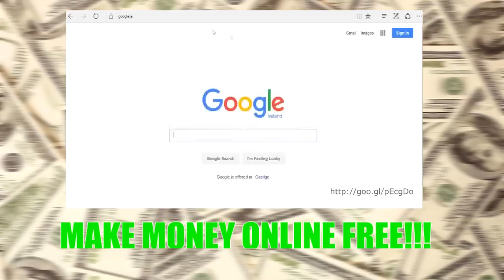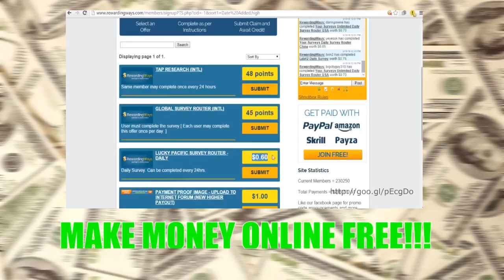How To Make Money Online 2016 FAST!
How to make money online FAST! GET THE MONeY WITH INSTAT PAYPAL OR AMAZON, PAYZA OR SKRILL 100% FREE NO INVESTMENT.just click the link and start making money online (working 2016)get up to $20 a day